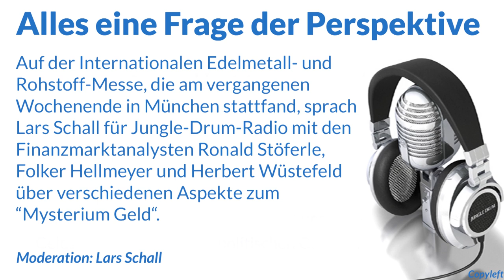Alles eine Frage der Perspektive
Auf der Internationalen Edelmetall- und Rohstoff-Messe, die am vergangenen Wochenende in München stattfand, sprach Lars Schall für Jungle-Drum-Radio mit den Finanzmarktanalysten Ronald Stöferle, Folker Hellmeyer und Herbert Wüstefeld über verschiedenen Aspekte zum "Mysterium Geld".